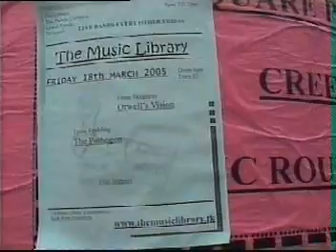The Alternative Scene Skegness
The partially complete doc about The skegness Alternative scene. Many of the locations were at The Parade complex which was recently fire bombed, this documentry is the only one around which shows the areas not open to the public...